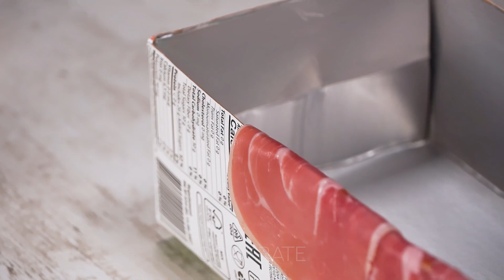Nevyhazujte krabici od mléka. Dokonalá vepřová panenka podle tohoto receptu.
Ingredience:
vepřová panenka - 400 g
Vaříme na středním ohni 10 minut z obou stran.
brambory - 500 g
voda - 1 l
Vaříme 20 minut
prosciutto - 250 g
houby - 200 g
PEČEME na 180 °C/40 minut